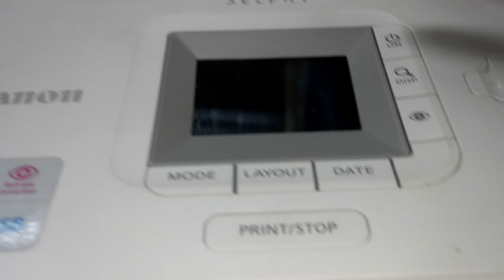Selphy CP740 - Catridge Eject Solution